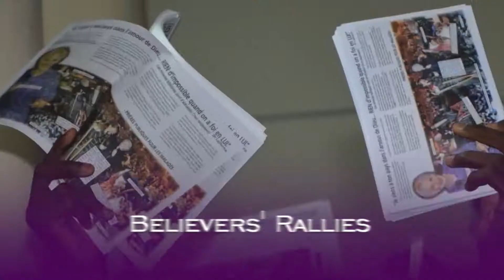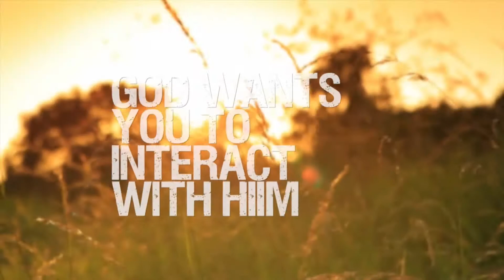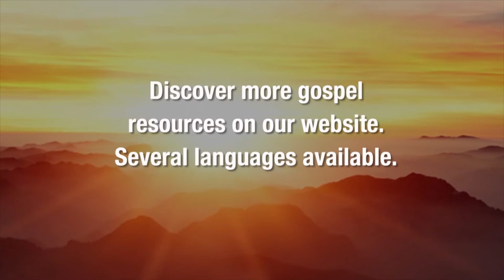Program 44: The Gospel - The Good News | LaDonna Osborn